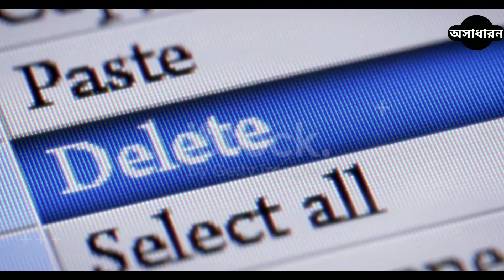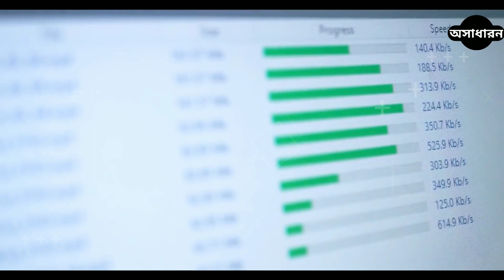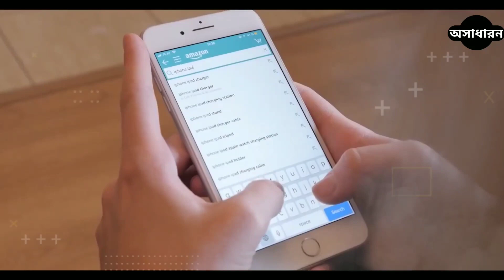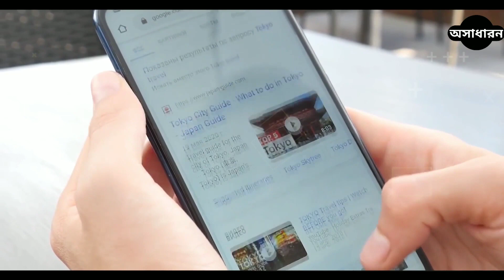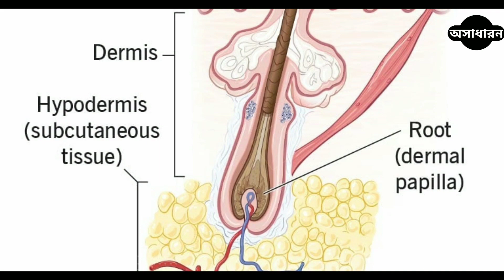মোবাইল থেকে Delete করা files কোথায় যায়?|30 most amazing facts in bangla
This video is also for teaching purposes only.